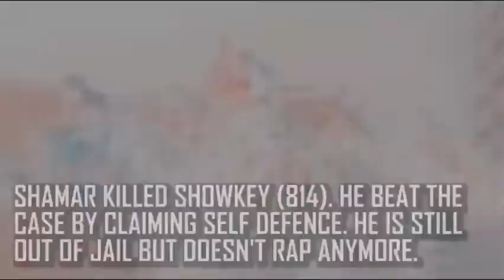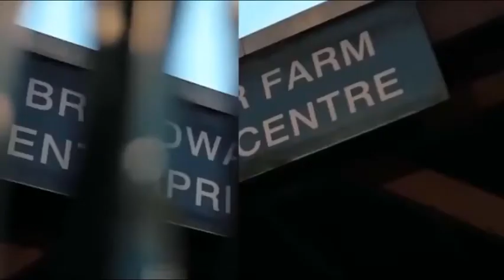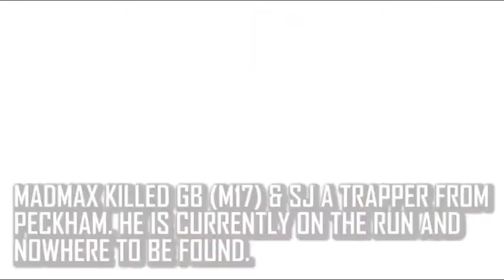Uk drill: confirmed killers